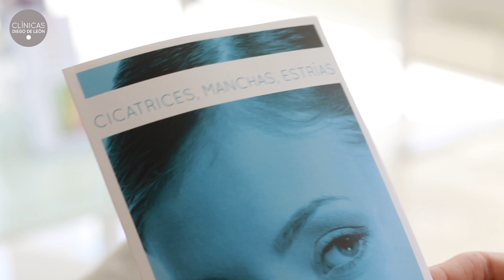Cómo eliminar cicatrices de varicela y acné | Resultados Láser Fraxel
Javier nos da su opinión sobre el láserFraxelDual, tratamiento que utilizó para eliminar sus pequeñas marcas de varicela.

El Láser Fraxel Dual el tratamiento más revolucionario del mercado para rejuvenecer y mejorar la piel, eliminando cicatrices, manchas y estrías. Es rápido, sencillo, eficaz y duradero en ClínicasDiegoDeLeon .

Si deseas que uno de nuestros especialistas valore tu caso, solicita tu Valoración Online GRATIS y sin compromiso